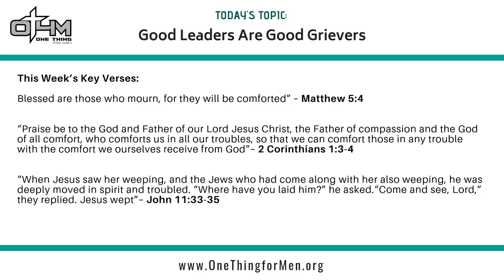How Do You Navigate Loss and Grief? | One Thing for Men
What was the saddest day of your life?

Was it the loss of someone you loved, a divorce, a life-altering diagnosis, an unplanned career change?

And how did you respond to this sorrow, how did you process this grief?

We are fortunate to have author, speaker, founder of Wisdom Hunters, and friend of One Thing for Men, Boyd Bailey back with us this week. And Boyd’s topic is a leadership principle seldom discussed, that good leaders are truly good grievers.

"Blessed are those who mourn, for they will be comforted" (Matthew 5:4)

In today’s message shares what he learned and is still learning when is Mother when to be with the Lord, the saddest day of his life.

So many life lessons to process and apply to our lives and in our walk with God.

“Sorrow can either shrivel up our soul or sorrow can stretch our soul.” ~ Boyd Bailey

Hear why Boyd is choosing to allow God to stretch his soul and embrace a sympathizing Savior who knows sorrow intimately and Who embraces those who grieve with a tear in His eyes.

• What does it mean to grieve well?
• What happens if I resort to self-reliance and ignore the pain over my loss?
• Why is it wise for comfort to precede truth?
• How does being in community factor into processing grief well?

Key Bible References:
• Matthew 5 verse 4
• 2 Corinthians 1 verses 3-4

Learning How to Navigate Loss and Grief was filmed live at One Thing for Men in Alpharetta Georgia, with Boyd Bailey leading our discussion.

Order a copy of Boyd's latest book, Learning to Lead Like Jesus

✅ Do you lead a men’s group Bible study or a church small group but find it challenging to find leadership tools, engaging resources, and study materials which lead to spiritual growth?

1️⃣ Bible Study Video Library with over 200 men’s group Bible study messages and message series.
2️⃣ Men’s group discussion questions and supporting key Bible verses for each message.
3️⃣ Group leader message preparation guide and facilitators guide for leading group discussion.
4️⃣ Independent study guide for each message with Bible verses.
5️⃣ Message preview content which can serve as a newsletter to introduce the message topic to men’s group members.